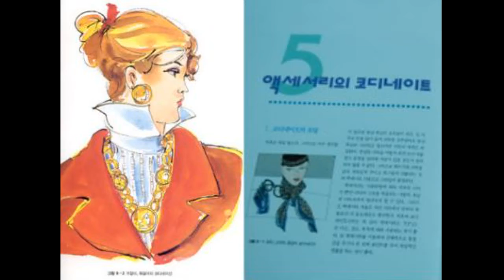김상 패션일러스트[ Fashion Illustration ]....패션일러스트레이터, 김상....Fashion Illustrator, Kim Sang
패션일러스트, 패션일러스트레이터.  패션일러스트작가.
전문 패션일러스트,일러스트,한국적 패션일러스트,